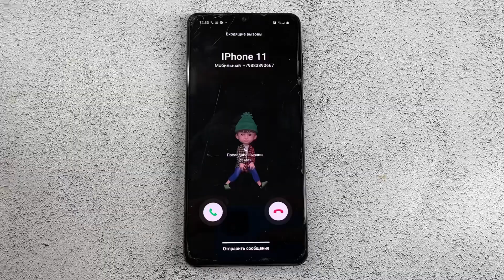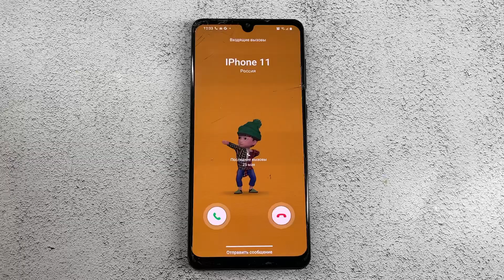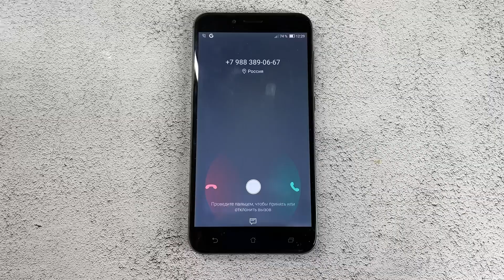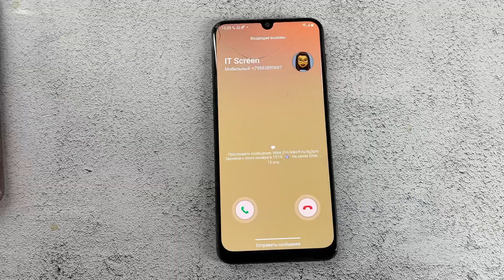6 Smartphone Incoming Calls | Samsung TAB 3 | A50 | A31 | S9 | S10 | Xiaomi | Asus | Honor